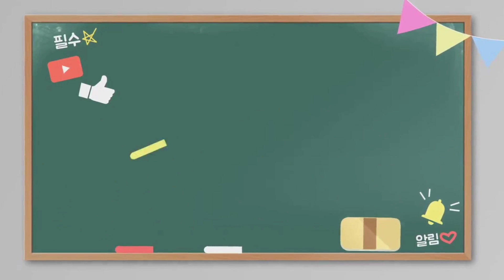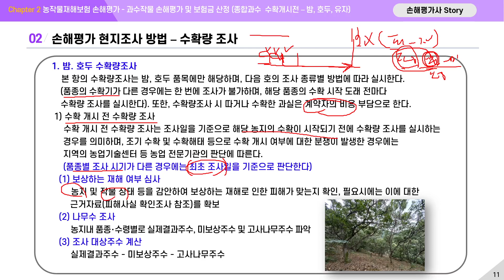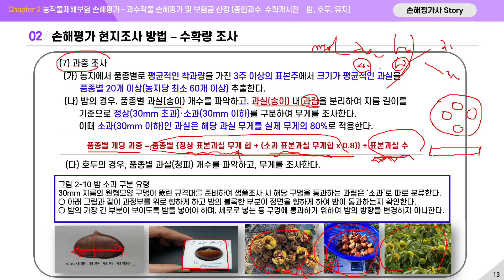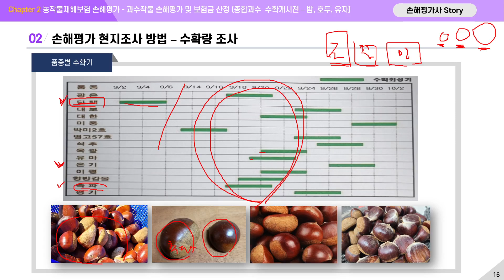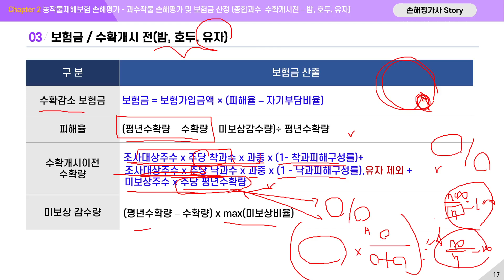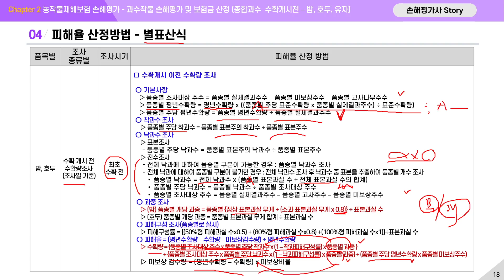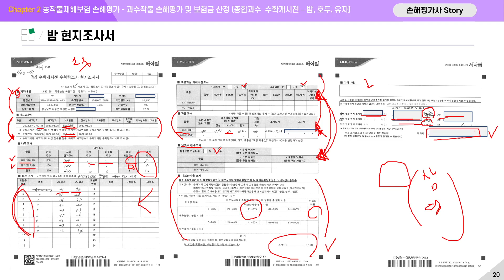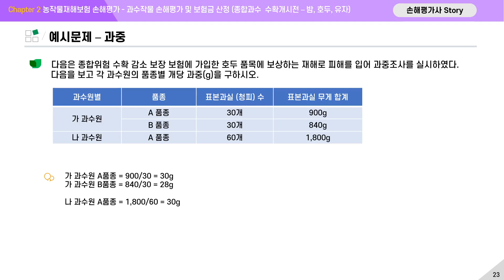[2-33] 과수작물 손해평가 18 (종합과수 밤,호두,유자 수확개시전)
손해평가사 스토리 토지담지 강의 안내
12월~4월 기본이론서 강의,
주 5회(월~금) 40~50분, 월,화 - 1과목 수,목, 금 - 2과목
22년도 유튜브 VIP 회원님들은 22년도 강의 시청은 그대로 가능하십니다.
23년도 준비 강의 시청 원하시면 등급을 VI에서 루비회원등급으로 업하셔야 한다는 것 안내드립니다.
유튜브 채널 멤버십 가입하신 분은 저에게 문자(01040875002) 주십시오
카페초대장 보내드리겠습니다.
카페 오셔서 교재 다운 받으시면 됩니다.

감사합니다.